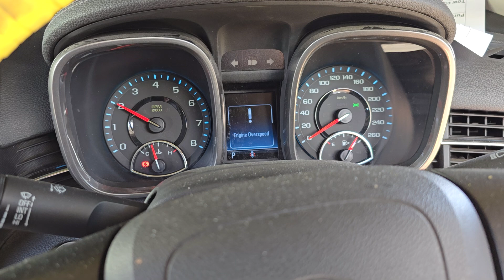11463 MALIBU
2013 HOLDEN MALIBU 2.4 LE9 PETROL ENGINE